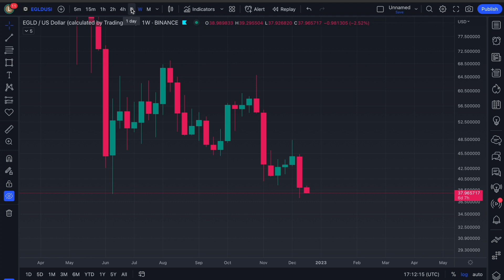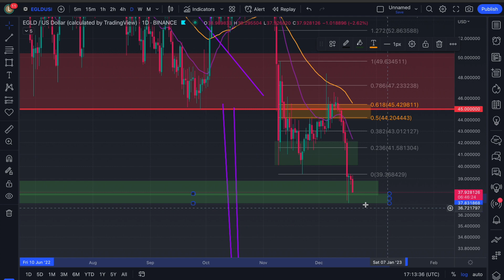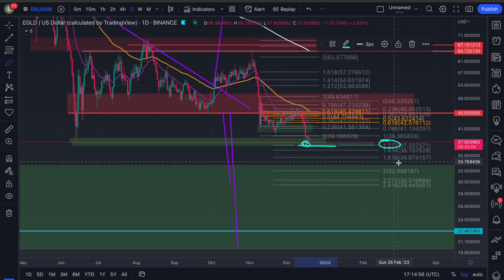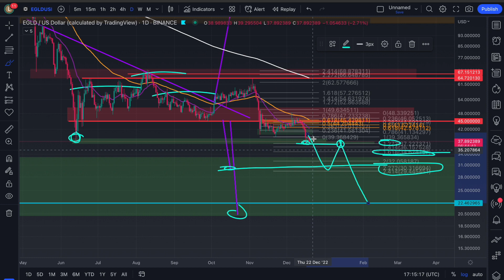(MUST SEE!) ELROND NEW LOWER LOW! CAPITULATION WARNING! EGLD MULTIVERSX PRICE PREDICTION